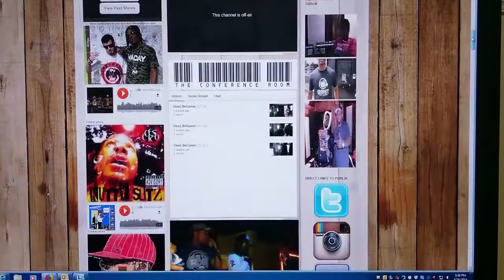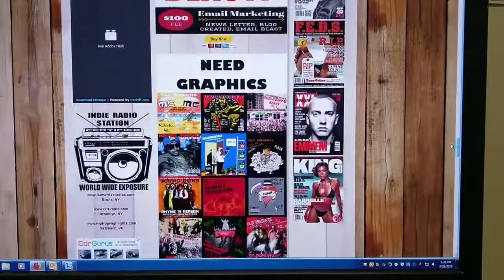AL SKRATCH Live Performance @ The Golden Age Of Hip Hop Concert